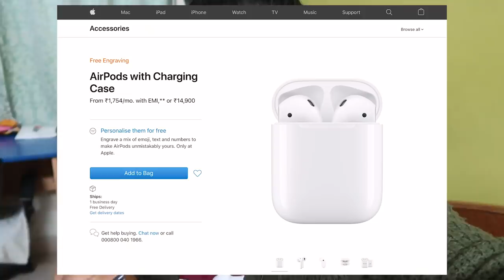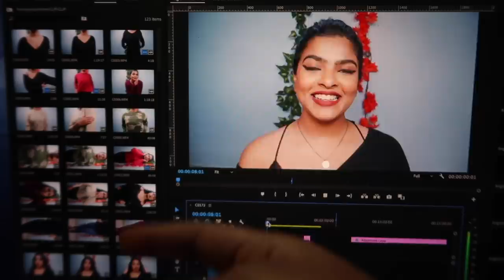My *REAL* Winter NIGHT Routine VLOG | Pulling an ALL NIGHTER | Shalini Mandal's Boring life 😭😳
NIght Routine 2020 |Pulled an All Nighter |  Shalini Mandal
I couldn't sleep the entire night and I had lot of work to edit and plan so I thought let's create this video for you all. I filmed this night routine vlog style so I hope you will enjoy. ALSO you will see hell lot of my cutie doggo LEO  & his cuteness.
XOXO
Shalini

Products Used:

Winter Skin Care:
1) Plum Goodness, illuminance
2) Mamaearth, Vitamin C foaming face wash
3) Lakme Lip Love lipbalm, Cherry
4) Rose Face toner, another fav is the face shop chia seed toner ( that's a bit expensive )
5) The dermaco., 0.3% Retinol
6) The dermaco, ceramides + HA Face cream

others:
my glasses : coolwinks,

fun FAQ :
1) Can I speak Bengali ? No ! I can't
2) Can I speak Odia? Yes! I can understand and speak Odia Language, thanks to my Parents :)
3) my mac studio fix fluid shade?
I am not sure about it, I will have to shade match myself but I am somewhere in between NC42 - NC45, I might be NC43
4) what breed is my Dog?
He is a Beagle Breed & He is 4 years Old.
Editing / Camera
Cameras Used: Canon G7x Mark ii , sony alpha 6400 with Sony 18-105 F4